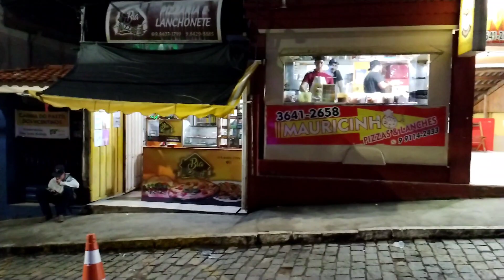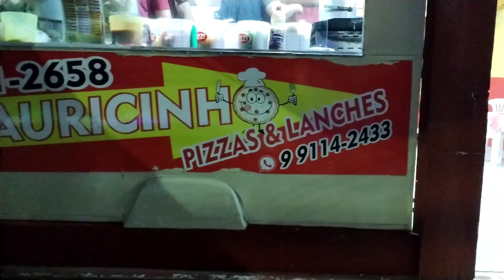Brazópolis MG 2022/2023, Praça da Matriz.